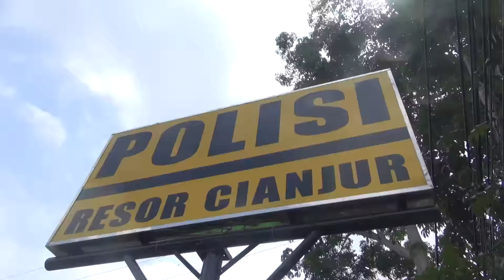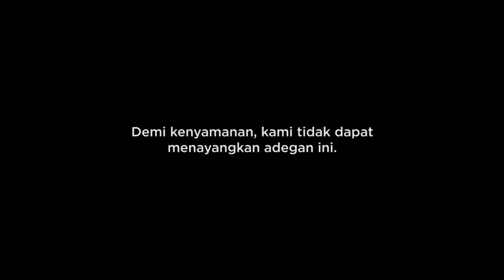Tembak - Tembakan Saat Penggerebekan Sabung Ayam di Pinggir Laut - 86